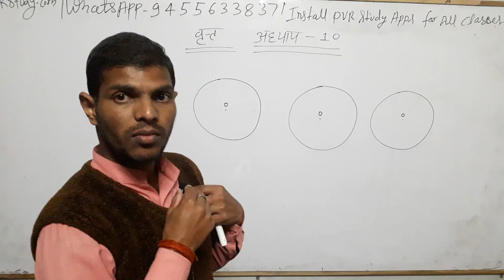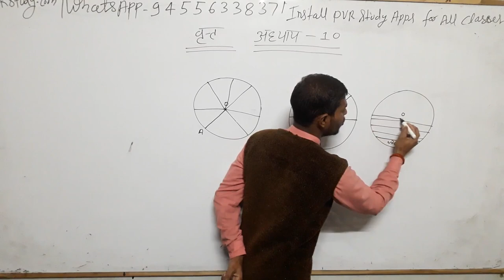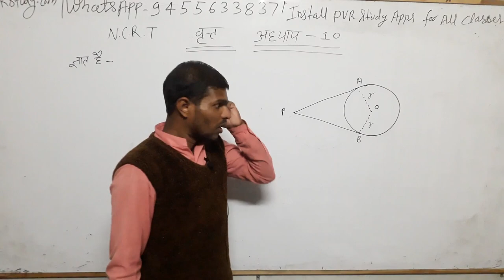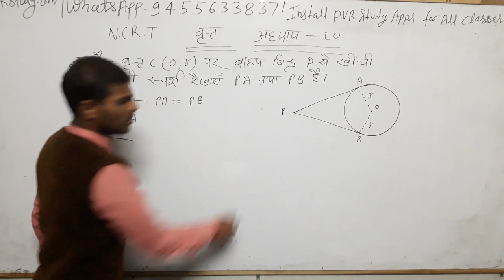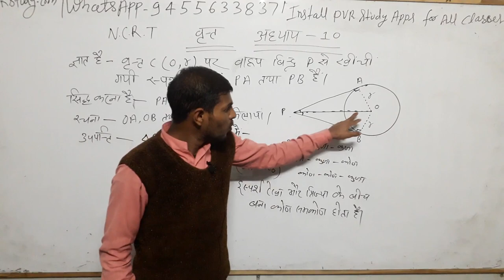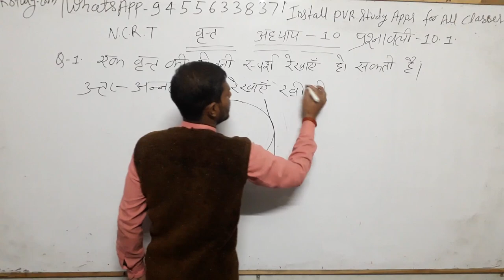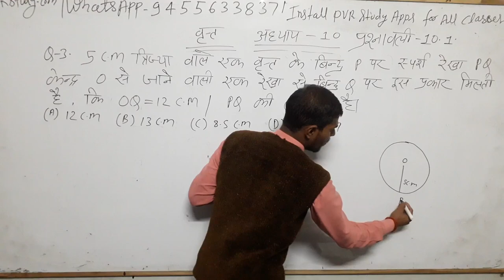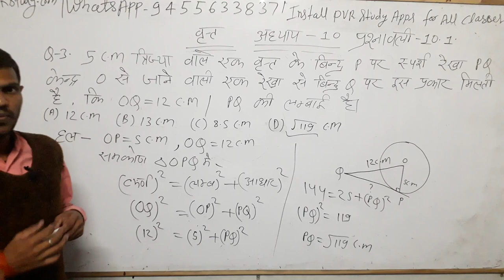UP,CBSC and Bihar बोर्ड के छात्रों के लिए। परीक्षा में आने वाले सवाल।